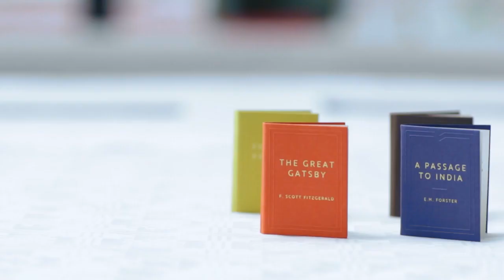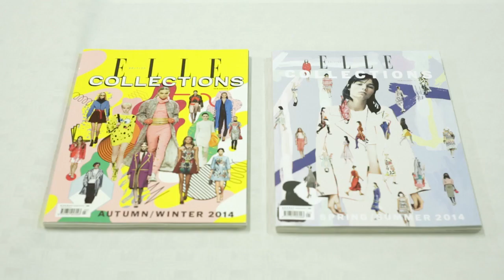D&AD Judging Round Up – Day 2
Day 2 of D&AD Judging 2015 has come to an end. Experience the highlights in under 2 minutes. Watch out for more to come throughout the week. Follow the liveblog